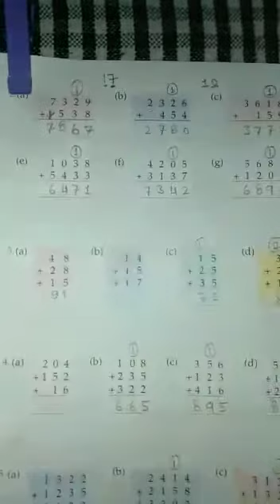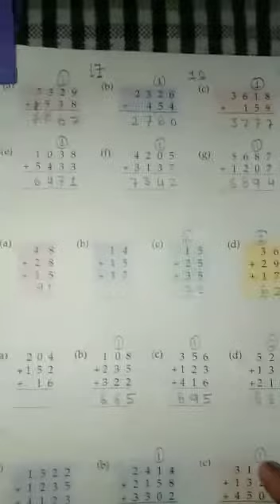Class-3 maths ch-5 ex-5.A part-1